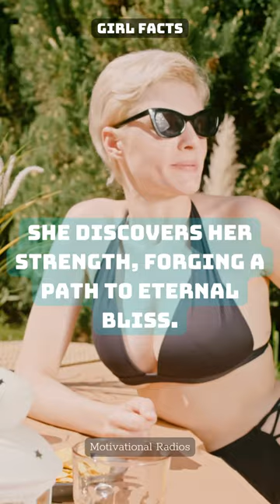Girl Facts -In the labyrinth of love's maze.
Motivational Radios is a powerful YouTube channel that inspires viewers to reach their full potential. Through captivating speeches, quotes, and motivating music, this channel electrifies and uplifts. The charismatic host connects deeply, guiding viewers on a journey of personal growth. Join Motivational Radios to unleash your potential and achieve greatness.